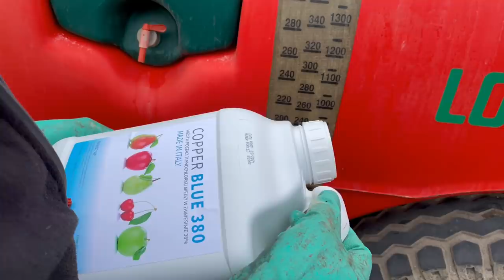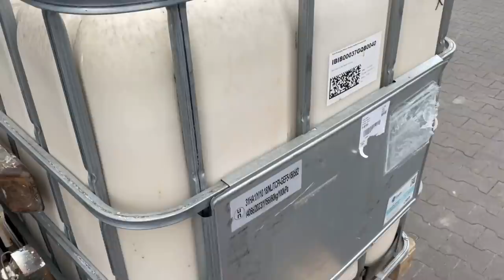Sławek 24 Komunikat sadowniczy z 12.04.2021 Paweł Kazana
Dzisiaj sezon rozpoczął Sławek, co myślicie o ekologi a zarazem zielonym ładzie, co nam szykują unijni wszechwładający ?